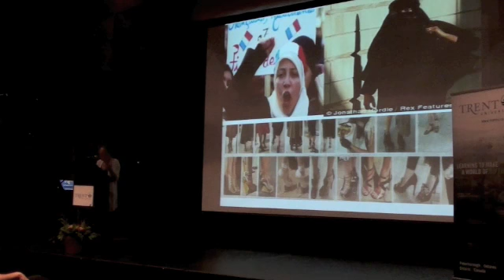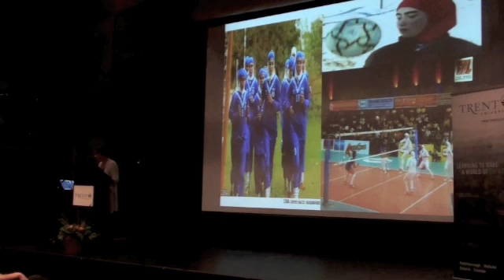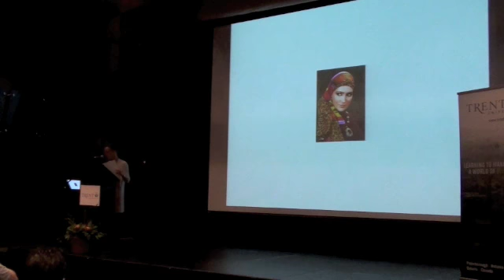The Inaugural Elaine Stavro Distinguished Visiting Scholar in Theory, Politics & Gender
Dr. Wendy Brown, Professor of Political Science at the University of California, Berkeley, questions whether Western secular society is as religiously neutral as it claims to be by examining the proposed and enacted "burka bans" in Europe and North America.